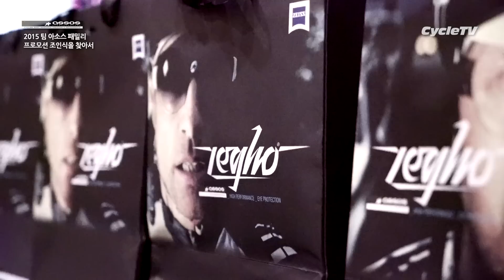2015 팀 아소스 패밀리 프로모션 조인식을 찾아서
스위스 명품 자전거의류 아소스를 수입하는 하이랜드 스포츠에서 주관하는 「2015 팀 아소스 패밀리 프로모션 조인식」 현장을 찾아서 새롭게 시작하는 팀원들의 각오와 목표를 들어봤습니다.

올해는 부부팀 3팀 6명, 레이디팀 2명, MTB 라이더 1명 총 9명으로 팀이 이루어졌으며, 팀 아소스 패밀리는 다양한 아소스 물품을 지급받아 2015년 한 해 동안 개인별 목표를 정해 다양한 활동을 할 예정이라고 합니다.